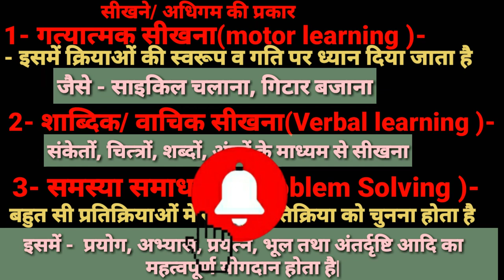सीखना/ अधिगम के प्रकार/Types of Learning / अधिगम क्या है/Motor/Verbal /Problem Solving Learning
दोस्तों इस वीडियो मेंसीखना/ अधिगम के प्रकार/Types of Learning / अधिगम क्या है/Motor/Verbal /Problem Solving Learning के बारे में बताया गया है| यदि आपकी मम्मी फिजिकल एजुकेशन के किसी भी टॉपिक के बारे में कोई भी डाउट हो तो मुझे कमेंट में जरूर बताइए मैं उसका डाउट क्लियर करने की पूरी कोशिश करूंगी|